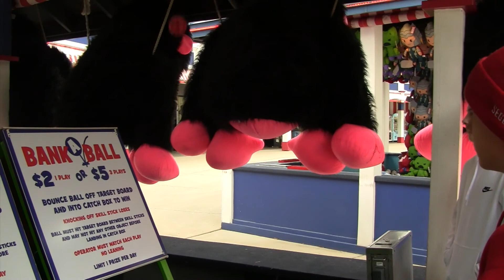05.11.18 - Sullivan 8th Grade Trip to Valleyfair